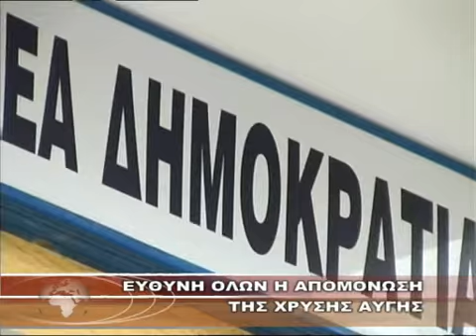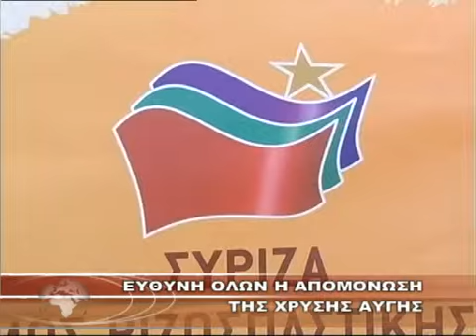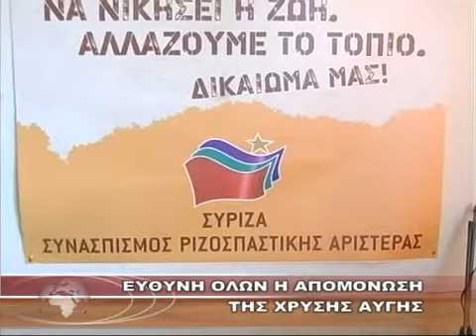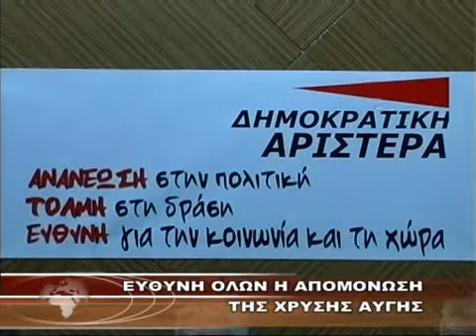ΕΥΘΥΝΗ ΟΛΩΝ Η ΑΠΟΜΟΝΩΣΗ ΤΗΣ ΧΡΥΣΗΣ ΑΥΓΗΣ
ΕΥΘΥΝΗ ΟΛΩΝ Η ΑΠΟΜΟΝΩΣΗ ΤΗΣ ΧΡΥΣΗΣ ΑΥΓΗΣ 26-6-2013